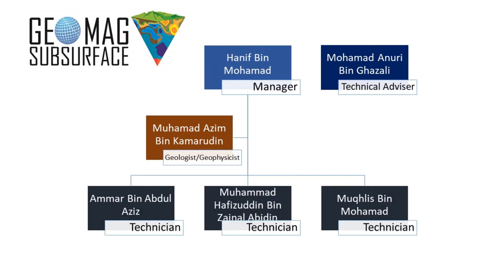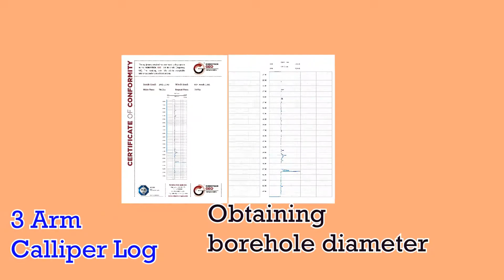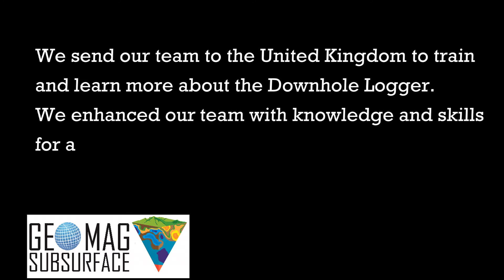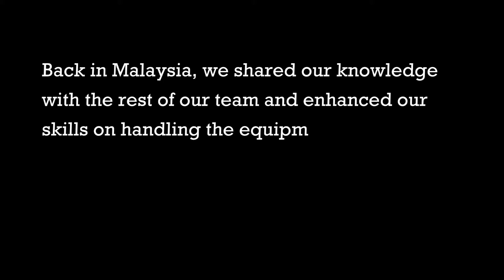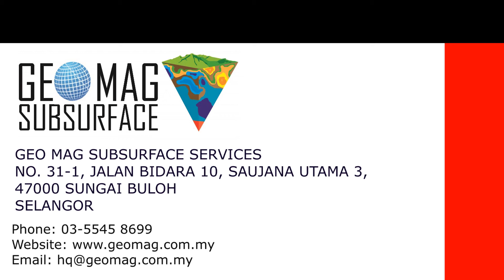GEOPHYSICS (DOWNHOLE LOGGING)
Downhole logs are used to determine physical, compositional, and structural properties of the formation surrounding the borehole. The data are rapidly collected, continuous with depth, and measured in situ; they can be interpreted in terms of the stratigraphy, lithology, mineralogy, and geochemical composition of the penetrated formation. Where core recovery is incomplete or disturbed, log data is crucial for characterizing the borehole section. Where core recovery is good, log and core data complement one another and may be interpreted jointly. Logs are sensitive to formation properties on a scale intermediate between laboratory measurements on core samples and geophysical surveys. Logging during Leg 201 helped characterize physical properties to define constraints on the downhole microbial communities. It was also useful in delineating the possible hydrologic conduits and the flow regime that can affect the deep biosphere.